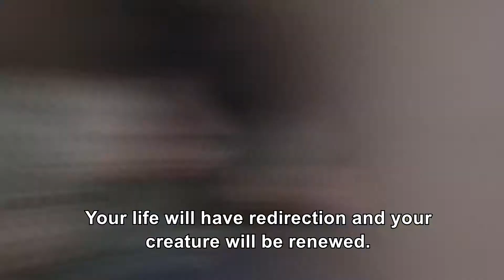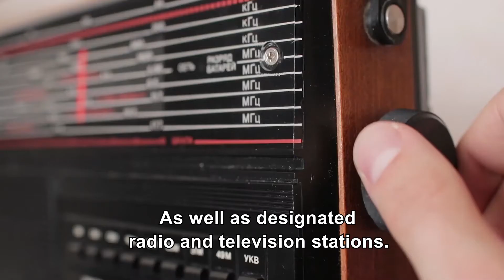SUPERNATURAL DELIVERANCE THROUGH CHRIST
Idande Ti o Koja Agbara Eda || Global Crusade June, 2022 Yoruba Jingle || Live from Ilorin, Kwara State, Nigeria || 23rd to 28th June, 2022